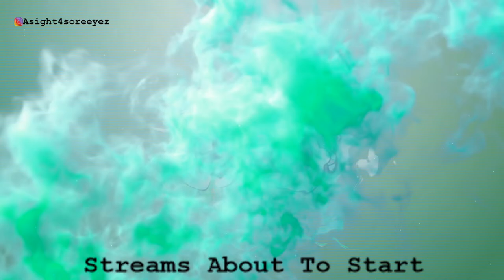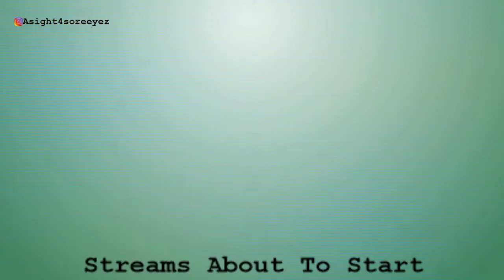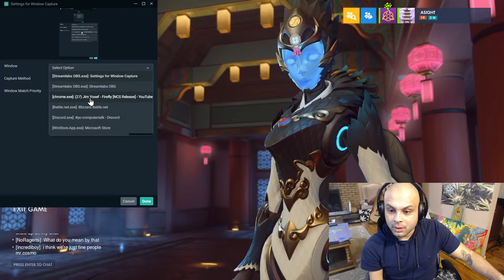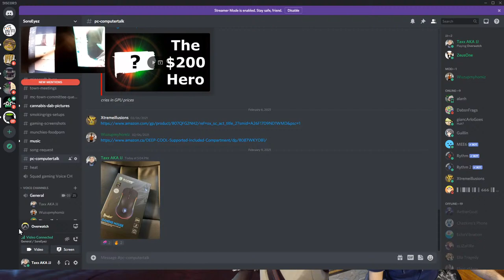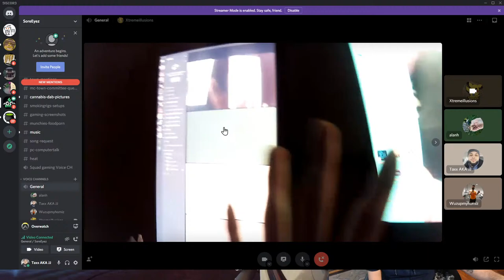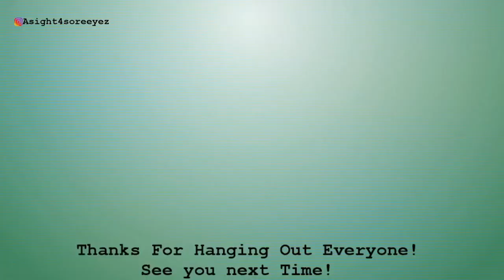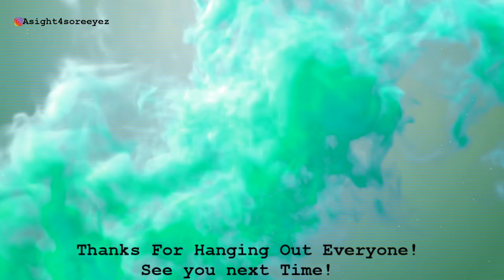New Mouse, Lets Test It!! Dabs & Games!! Playing | OVERWATCH | on PC